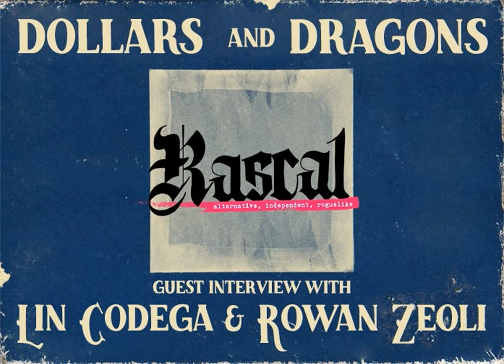"TTRPG Discourse & Rascal News" | Bonus ep 6 - Lin Codega (they/them) & Rowan Zeoli (she/her)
We chat about TTRPG news, the culture of journalism, queer culture, white people, Twitter, diversity in projects, abusers in the industry, and radically loving others. Bonus content: Friday talks about a Grindr date.

This is a public episode. If you would like to discuss this with other subscribers or get access to bonus episodes,